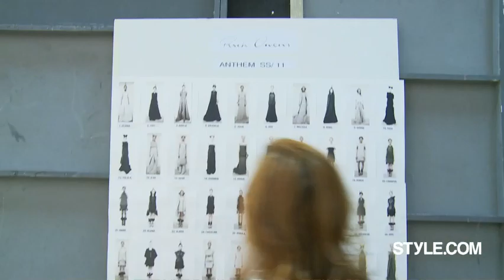Fashion Show - Rick Owens: Spring 2011 Ready-to-Wear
Runway, backstage, and front-row footage from the Paris show.  Visit Style.com for more runway shows, fashion trends, shopping guides, and news about models and designers.

Starring: Rick Owens